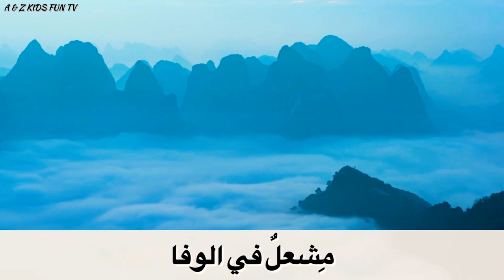Mustafa Mustafa By Aimad & Zineb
Must Watch The Nasheed: Mustafa Mustafa By Aimad & Zineb
Originaly: By Alafasy
Aimad & Zineb

Mustafa Mustafa